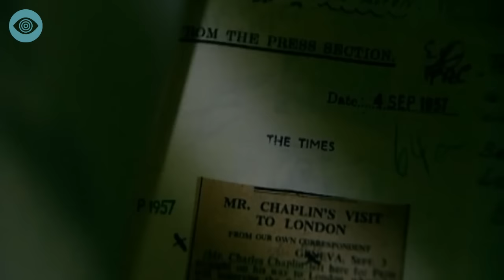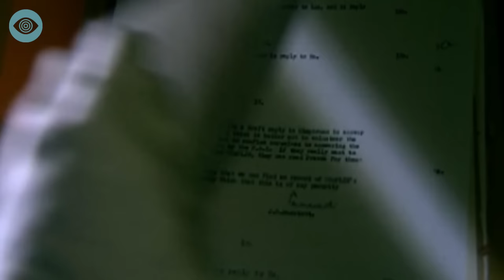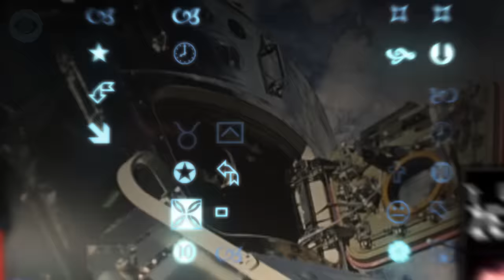Sind die Aufnahmen der Mondlandung echt?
Ein Klassiker unter den Verschwörungstheorien: War der erste bemannte Flug zum Mond tatsächlich eine Fälschung? Hier geht's zu "Hat Russland den Mond zuerst betreten?"
Auf diesem neuen Kanal präsentieren euch TopZehn und Computerion Verschwörungstheorien und Fakten, die euch bestimmt so noch nicht bewusst waren. Die Wahrheit ist irgendwo da draußen!